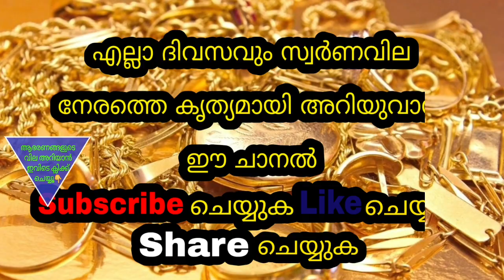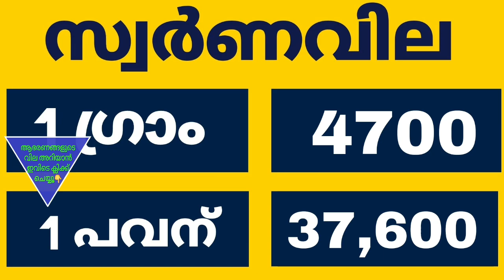Today goldrate | 06/11/2022 | ഇന്നത്തെ സ്വർണവില |kerala gold rate today